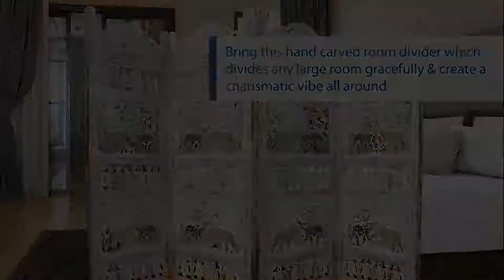Classic 4 Panel Mango Wood Room Divider with Elephant Carvings by Benzara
Description:

Bring home this beautifully hand-carved room divider, featuring cutout scrolled pattern and elephant carvings that add to its classic charm. Helps in creating a separate corner within your interiors, it divides any large spacious room gracefully and create a charismatic vibe all around. This room divider is made of quality MDF and mango wood, accented with weathered gold and white finish. This 4-panel screen with hinged joints offers a great place in your living room or bedroom space. Due to the handcrafted nature of the product, there may be variations in color, finish, wood grain and knots.

Features:

- Space saving design: When not in use, you can close the panels and keep it aside.
- One room divider with handcrafted cutout scroll work pattern and elephant carvings.
- Flexible to use: With 4 hinged panels, it helps in creating aesthetic sections within large spaces.
- Constructed using MDF and mango wood which is easy to maintain, accented in weathered gold and white finish.
- Natural Variation: The color, finish, wood grain, and knots may vary due to natural and artificial factors.

Benzara offers Online Home accents, Home decor accessories, modern furniture, and wall decor to increase the beauty of the home in a modern way.